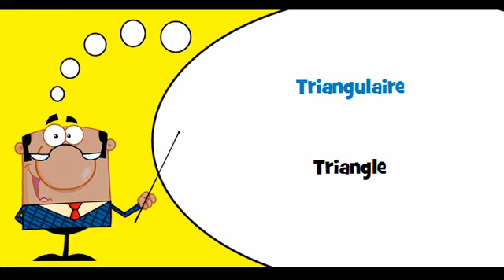VOCABULAIRE FRANÇAIS ANGLAIS # Thème = Rond